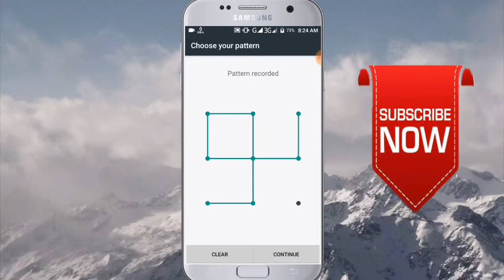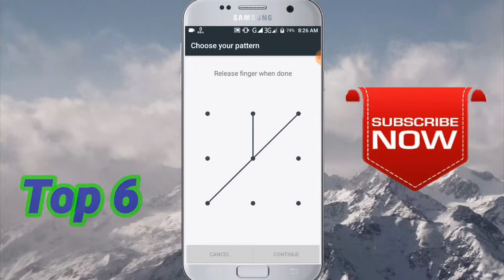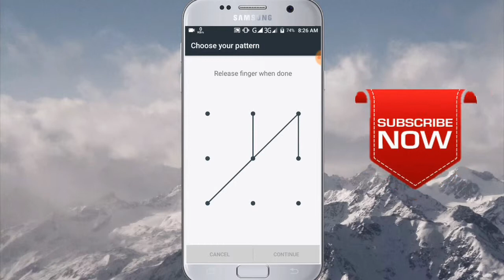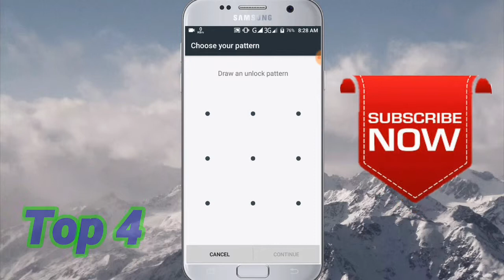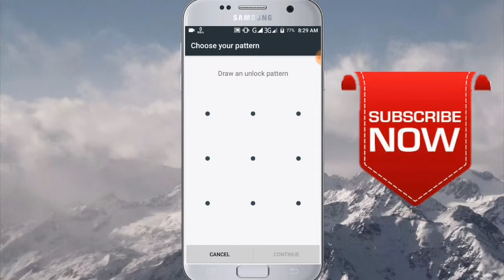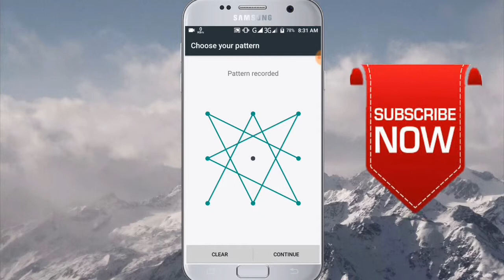Top 10 Best/Impossible pattern locks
In this video you can use your mobile phone best pattern locks.